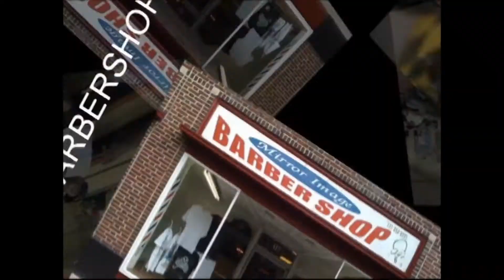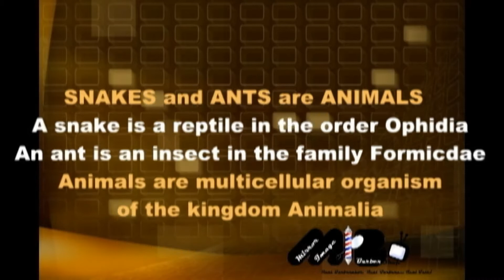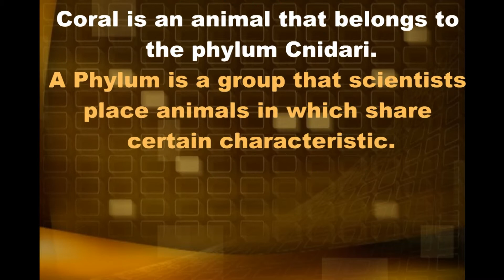MIB TV ... Animal or Not ?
REAL BARBERSHOP , REAL BARBERS ...REAL TALK!
TOPIC : Are snakes, ants or corals considered an animal or not ?